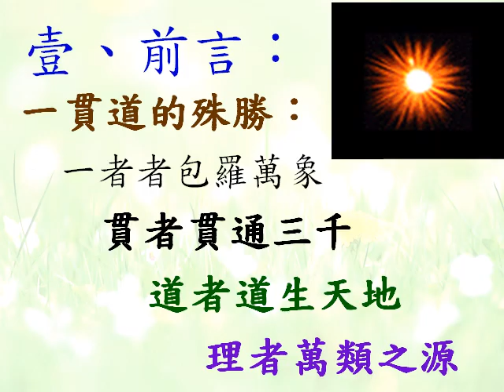心法真傳 06 14 05 56 wmv